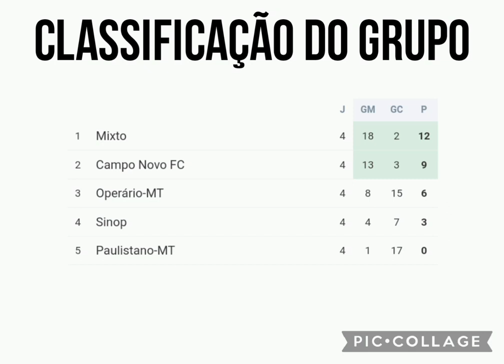Campanha do Mixto no Mato-Grossense 2° Divisão 2022